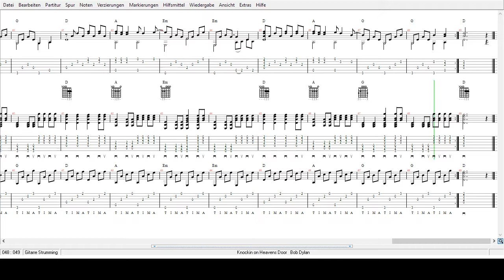Bob Dylan - Knockin on Heavens Door